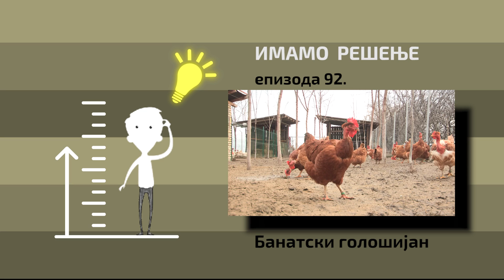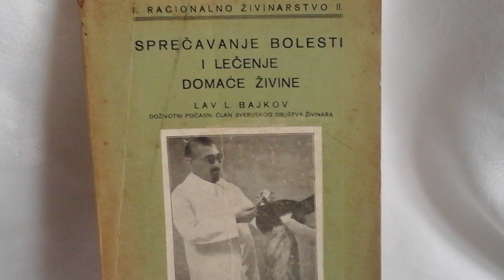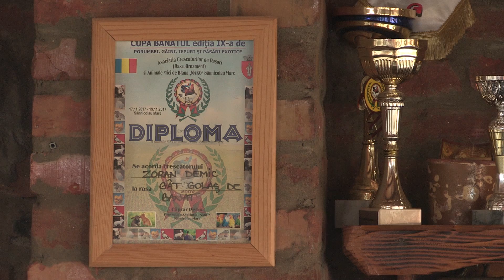Imamo rešenje ep. 92 01.03.2021. Banatski gološijan, Kikinda